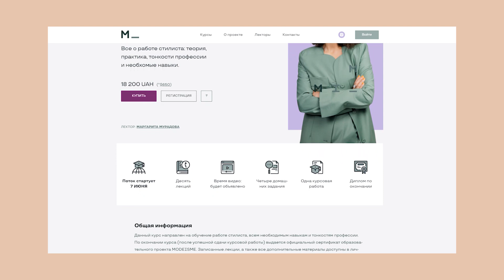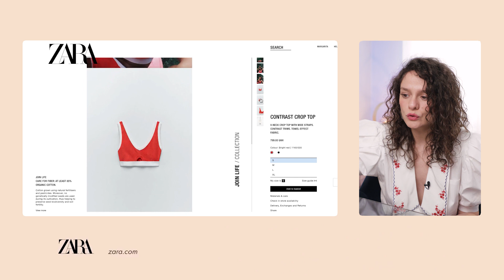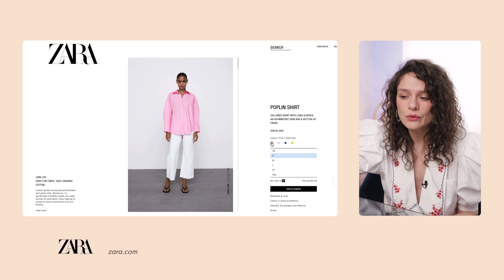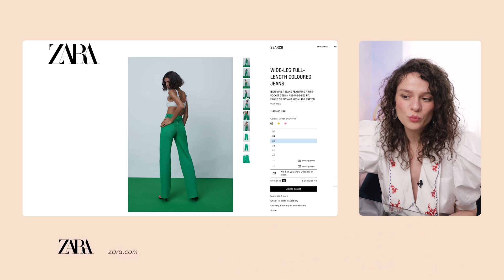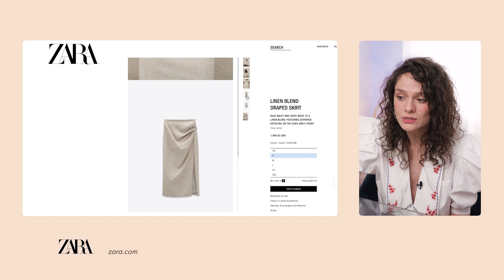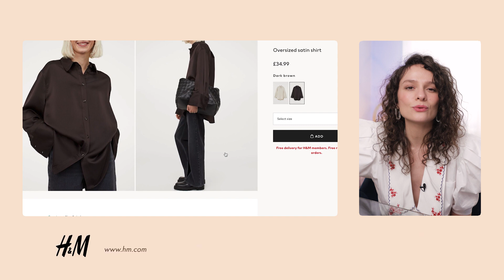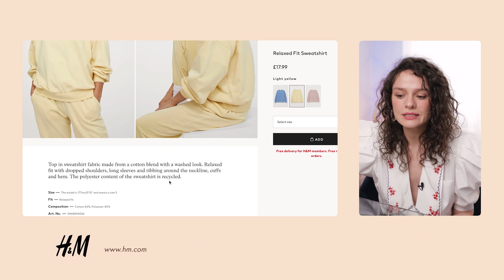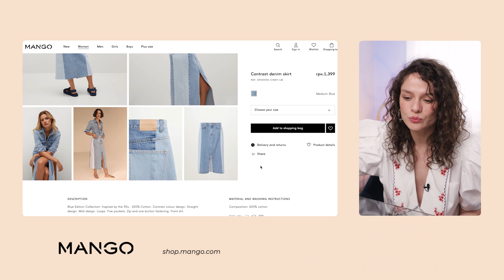Бюджетные Находки Онлайн!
- Персональный стилист : все о ра­боте сти­листа: тео­рия, прак­тика, тон­кости про­фес­сии и не­обхо­димые на­выки.
- Стиль для себя: обучение основам и осо­бен­ностям лич­ного стиля для тех, кто хочет са­мо­сто­ятель­но в нем раз­би­раться.
- Повышение квалификации персональных стилистов: углубленный курс для обла­да­телей базо­вого образо­ва­ния в сфере моды и практи­ку­ющих стилистов.

Старт потоков: 7 июня